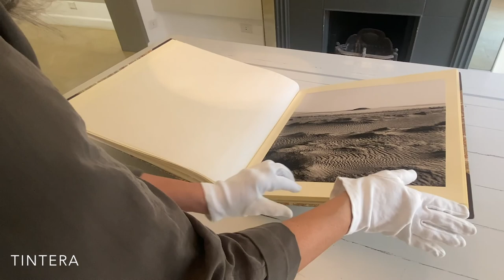'The Truth of the Desert', an artist talk with Barry Iverson at TINTERA gallery, Cairo [18/05/2022].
Barry Iverson guides us through a private viewing of 'The Truth of the Desert', his solo exhibition celebrating over thirty years of photographing the deserts of Egypt and Arabian peninsula, and discusses key aspects of his general practice and parallel sojourns into research, writing, collecting and publishing.

The exhibition is Iverson's second solo show at TINTERA, and presents over 25 black and white and hand-coloured photographs. Iverson recounts how his time at Harvard University led him to collect vintage photographs of Egypt which led to his seminal work 'Comparative Views", the physically challenging and yet poignant experiences of photographing various deserts,  and how through his close relationship with studio photographer Van Leo, towards the end of his career in the late 1990s, he adopted the signature technique of hand-colouring photographs, lending his images an ethereal, dream-like quality. Iverson his earliest exhibitions in Cairo gives us clues to how photography was shown in galleries during the mid 1990s and the type of audiences at that time.

Responding to questions from the audience, Iverson sheds light on the making of the photograph album displayed in the exhibition, and how, after more than 45 years years of living in Egypt, he thinks about his own perceptions vis a vis the orientalist gaze. This artist talk was hosted by Heba Farid, co-founder of TINTERA.